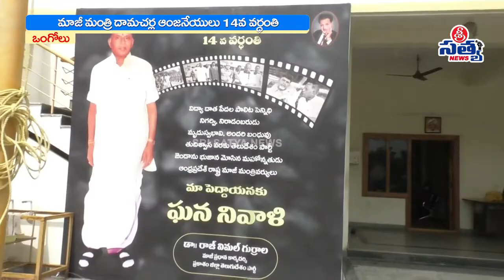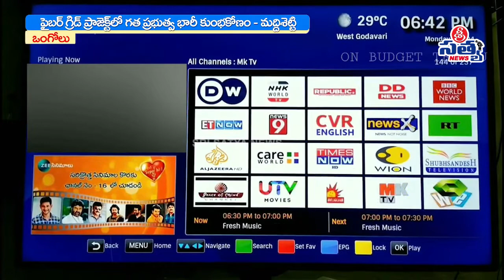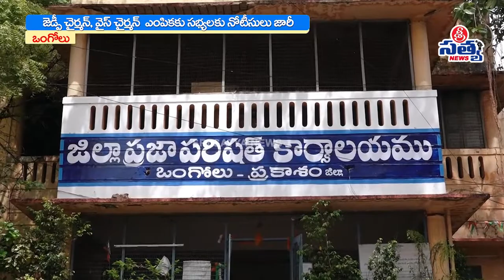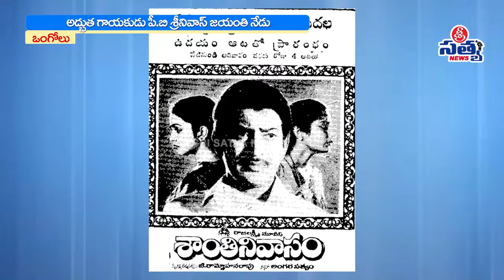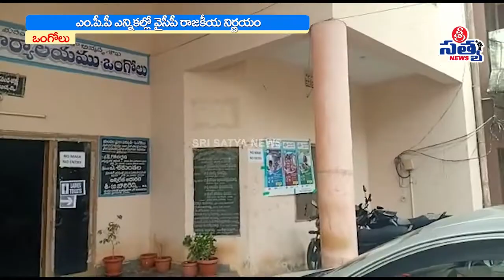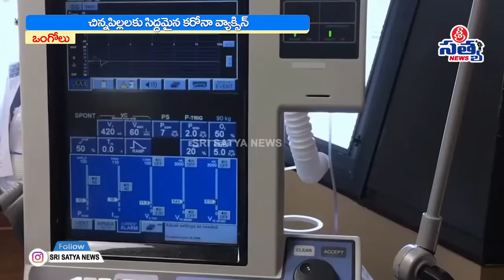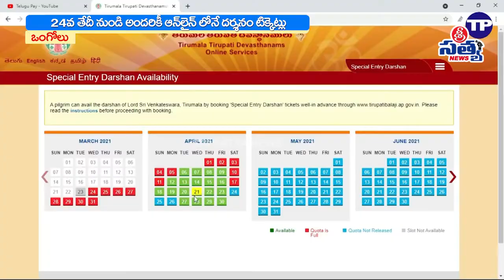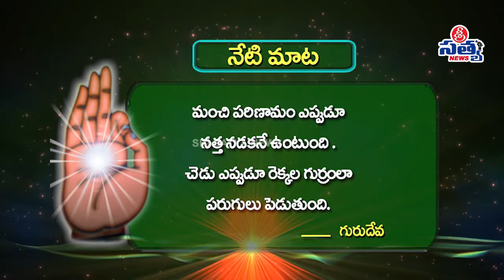22-09-2021 SRISATYA NEWS BULLETIN 05:00 PM SRISATYA NEWS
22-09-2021 SRISATYA NEWS BULLETIN 05:00 PM SRISATYA NEWS |SRISATYA NEWS